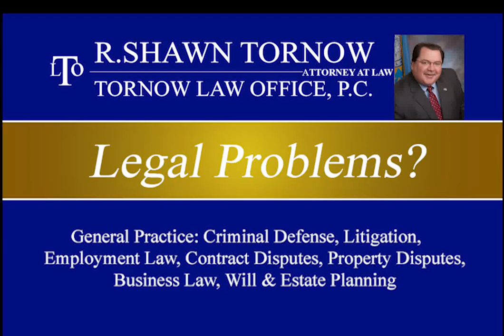Tornow Law Office, P.C.